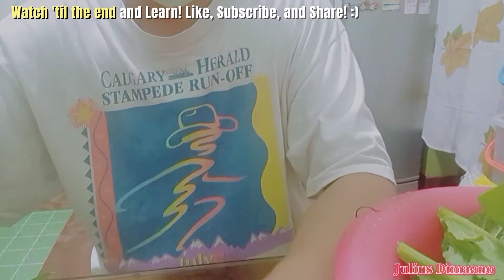🍽️: Kinamatisang Manok | Julius Dimaano